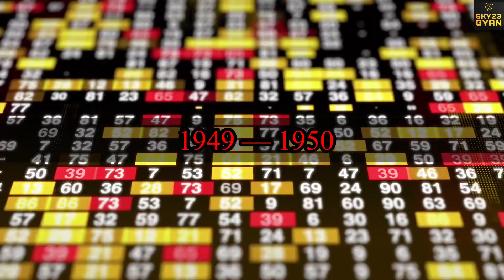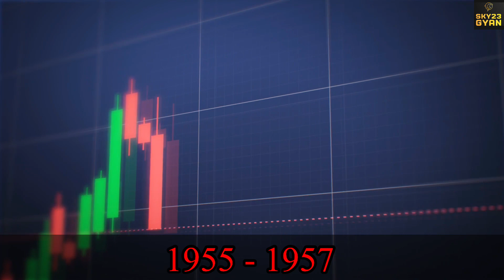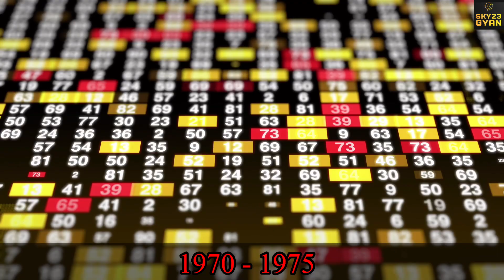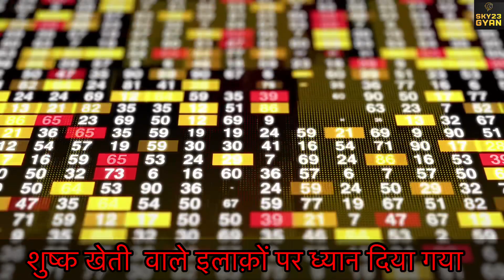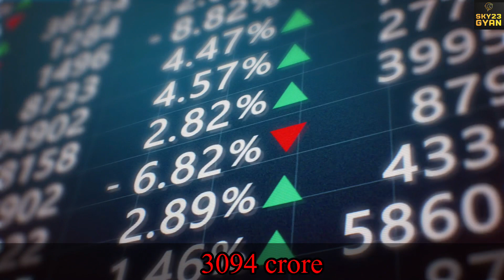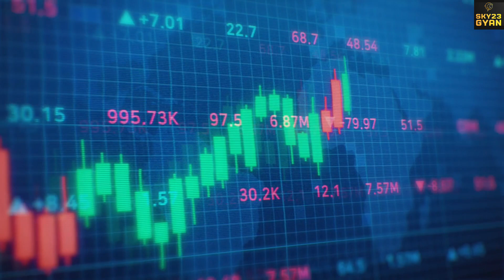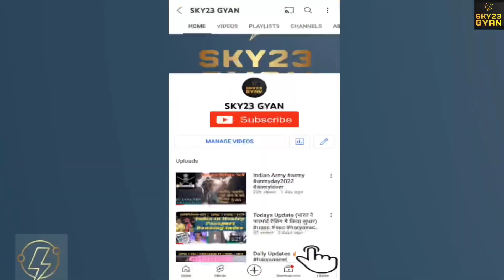1947 से 2022 तक का बजट Part-1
On 26 November 1947 independent Indian got its first budget.
Father of Indian budget is PC Mahalnobis
First budget was given on 18 Feb 1860 by Scotsman James.
India's first finance minister RK Shanmukam Chetty gives first budget of India.